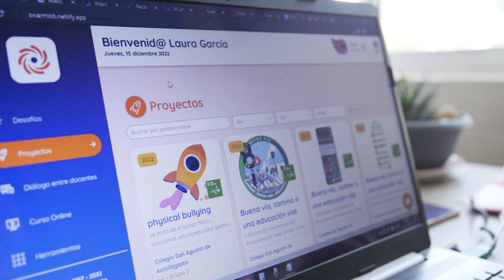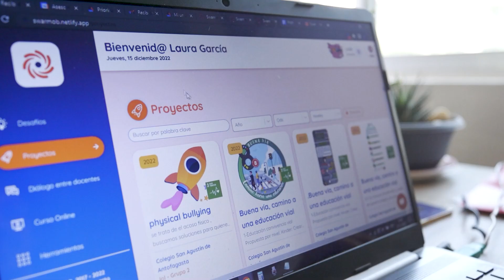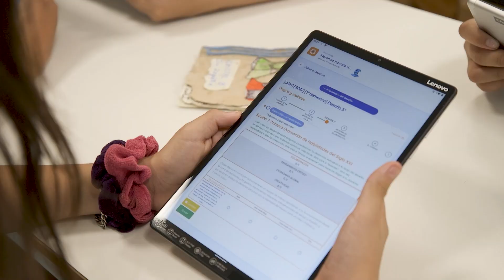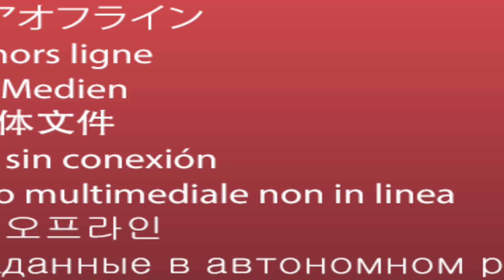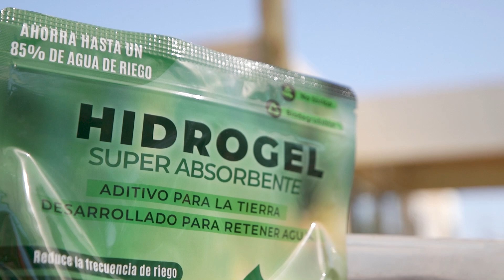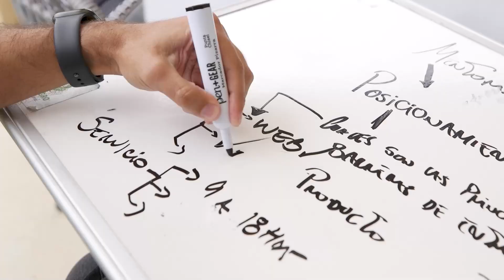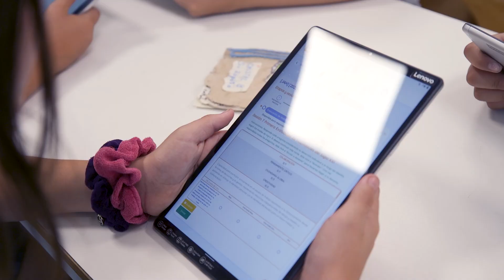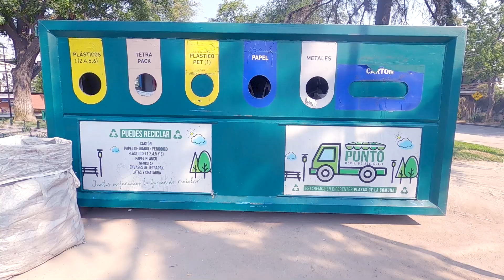Programa de TV Desafío Emprendedor- Capítulo 9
Descubre las historias de Swarmob, Timamg y PlusAgro.